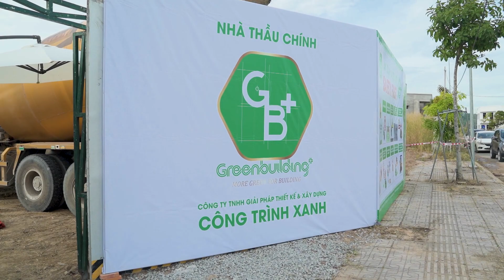SỰ KIỆN LỄ KHỞI CÔNG TRƯỜNG MẦM NON 2.12